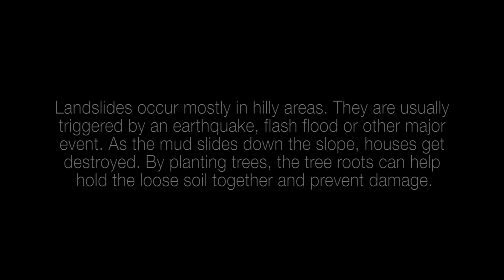Do-it-yourself experiments-Landslide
Landslides occur mostly in hilly areas. They are usually triggered by an earthquake, flash flood or other major event. As the mud slides down the slope, houses get destroyed. By planting trees, the tree roots can help hold the loose soil together and prevent damage.